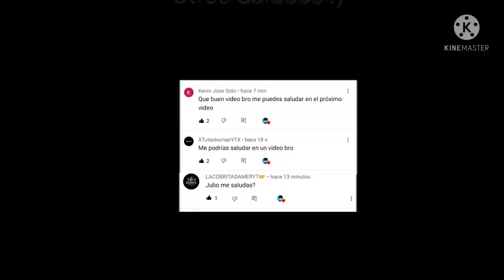FUNNY MOMENTS 14